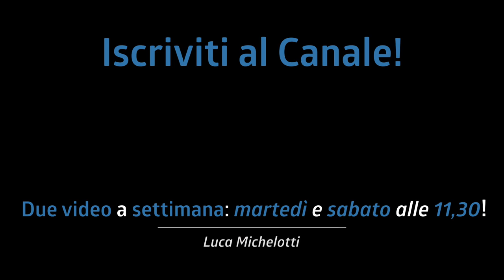SHUFFLE GROOVE, la COORDINAZIONE COMPLETA! Lavorare con gli ostinati!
Oggi si parla di shuffle groove e vi do alcuni esercizi per avere la coordinazione completa. Per raggiungere questo scopo lavorare con gli ostinati è fondamentale!

♬ My gear:
Kits: